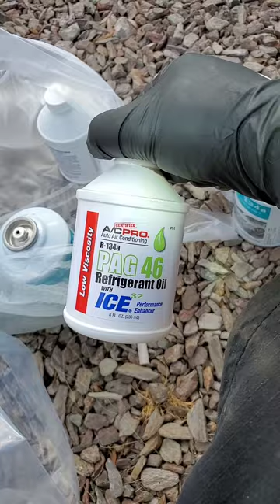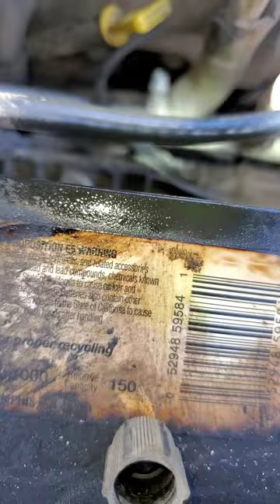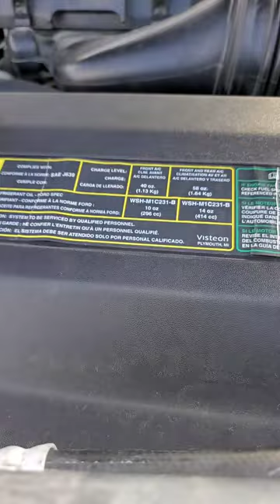Ford expedition 2005 5.4 4×4 Cómo cambiar compresor de aire acondicionado